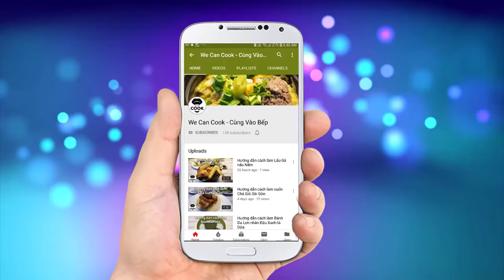CÁCH LÀM TRỨNG VỊT LỘN XÀO ME THƠM GIÒN NGON (Fried Tamarind Balut Duck Embryo)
Những cơn mưa chiều làm Sài Gòn như được hồi sinh sức sống mới sau những cơn nóng dài hơi. Chiều về ghé ngang những quầy bán hàng rong tự nhiên thèm được ăn những quả trứng hột vịt lộn nóng hổi cùng rau răm muối tiêu thì quá ư là tuyệt vời. Thấu hiểu cảm giác đó, mình xin mời cả nhà cùng vào bếp với Món Hột Vịt Lộn Xào Me chua chua ngọt ngọt cay cay, càng ăn càng ghiền với lớp vỏ giòn giòn bên ngoài ngọt thịt vịt bên trong cùng sốt me quá ư hảo hạng. Đặc biệt, cũng sẽ hướng dẫn cả nhà cách luộc vịt thơm ngon mà không tanh cùng cách làm hột vịt chiên giòn rụm luôn. Cùng vào bếp nào!

@ Các bước thực hiện:
Bước 1: Sơ chế:
- Gừng cắt lát cho vào nồi rang thơm rồi cho nước lạnh luộc cùng hột vịt lộn trong 20-30 phút. Sau đó ngâm qua nước lạnh, lột bỏ vỏ giữ nước và phần nhân bên trong.
- Cho me vào ngâm cùng nước sôi 10-15 phút cho ra hết chất.
- Áo hột vịt lộn qua lớp bột chiên giòn rồi chiên vàng giòn bên ngoài thì vớt ra.
Bước 2: Chế biến:
- Cho dầu vào chảo phi thơm hành, tỏi rồi cho nước me đã ngâm vào cùng với nước mắm, bột ớt, đường, muối, hạt nêm, nước hột vịt, rau răm băm nhỏ. Nấu sệt lại thì lọc qua rây.
- Sau đó cho sốt me đã lọc vào chảo xào cho thấm gia vị cùng với hột vịt lộn chiên giòn là xong.
- Thưởng thức hột vịt lộn xào me cùng với chút đậu phộng giã và rau răm.

@ Nguyên liệu gồm:
+ Luộc hột vịt:
1. Trứng vịt lộn: 5 quả
2. Gừng: 10gr
3. Nước lạnh: 1 lít

+ Sốt me:
1. Nước mắm: 10ml
2. Bột ớt: 10gr
3. Hạt nêm: 3gr
4. Muối: 1gr
5. Đường: 10gr
6. Tỏi: 5gr
7. Hành tím: 5gr
8. Rau răm băm nhỏ: 10gr
9. Me: 10gr (hòa 50ml nước nóng)
10. Nước hột vịt lộn: 50ml

+ Chiên hột vịt lộn:
1. Bột chiên giòn: 20gr

Ăn kèm với đậu phộng giã và rau răm.